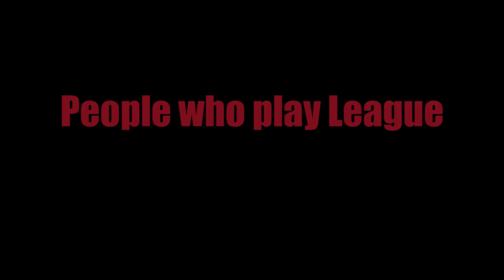Inflammatory Content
As an artist I work hard to always try and top my previous work, and it's with pride and confidence that I tell you: 'Worst one yet!'